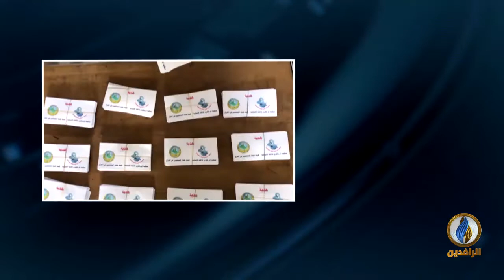مداخلة ناصرالفهداوي بشأن المساعدات التي قدمتها هيئة علماء المسلمين ومنظمة أم القرى للنازحين في أربيل